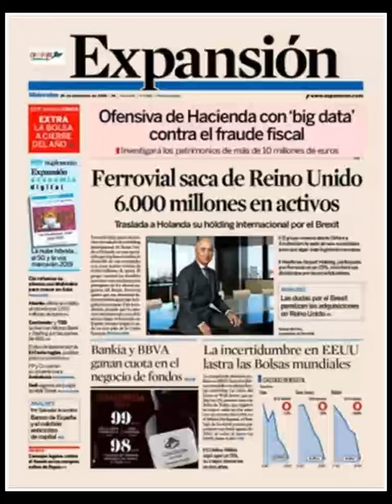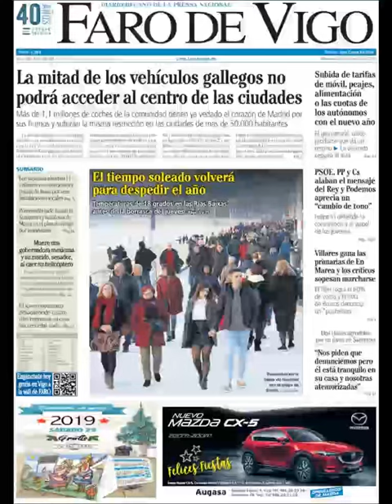Noticias Miércoles 26 Diciembre 2018 Titulares Portada Diarios Periódicos España Spain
Principales Titulares de Noticias en Portadas Diarios Periódicos Españoles del Miércoles 26 de Diciembre de 2018 ¿Que le Parecio este día?